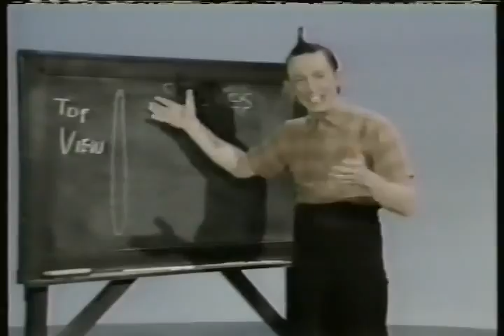Sunrise Semester with Ed Grimly - The Snake